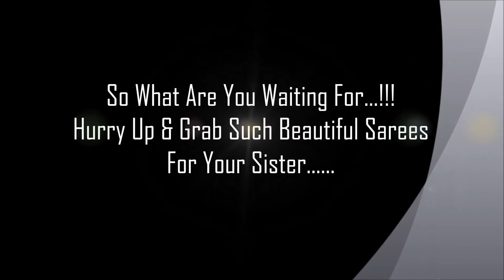Best Gift For Your Sister : Vibhutee The Best Online Store For Sarees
Celebrate World's Most Beautiful Relation Between Brother & Sister With Us By Gifting Her A Saree...!!! Presenting You Special Collection Of Saree For Raksha Bandhan.
Kyunki Meri Behena Lakhon Me Ek Hai...